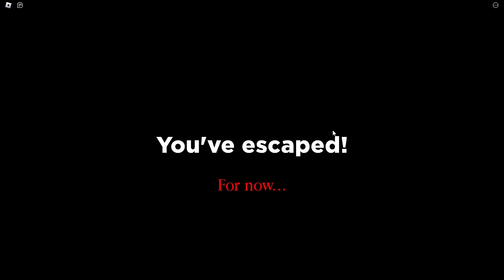Gara is an EVIL SPIDER in Roblox!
Today, Gara, Rat, Freddy, Kylie are EVIL SPIDERS!